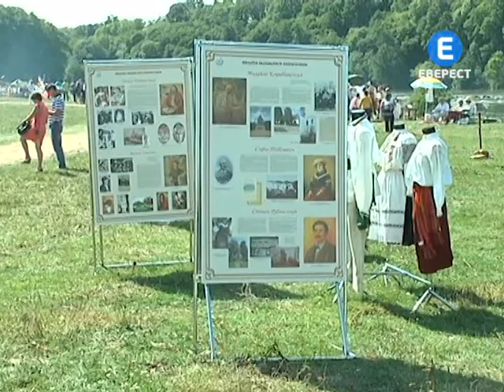Свято незалежності в Воробіївці